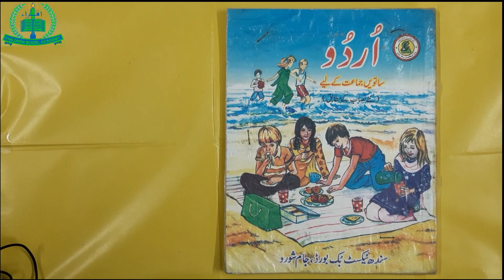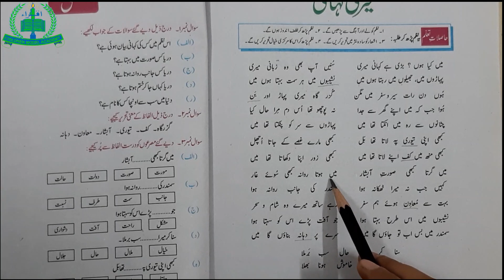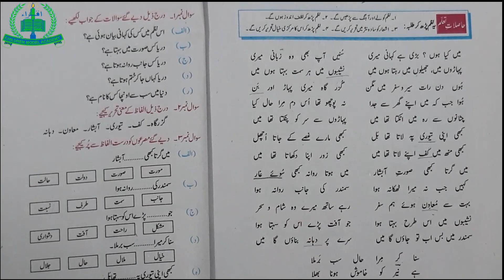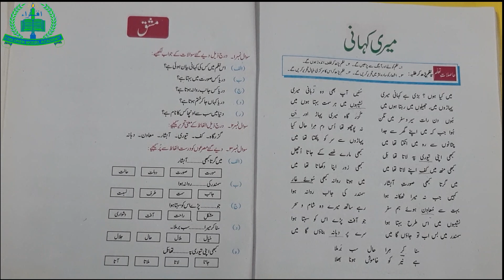Class VII Urdu Lecture 06 (01-12-2020)